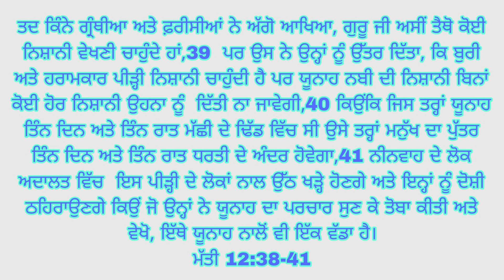लोग येशु मसीह को बोलते थे कि हमें कोई चिन्ह दिखा अन्त के समय क्या होगा, फ़िर येशु ने क्या कहा...